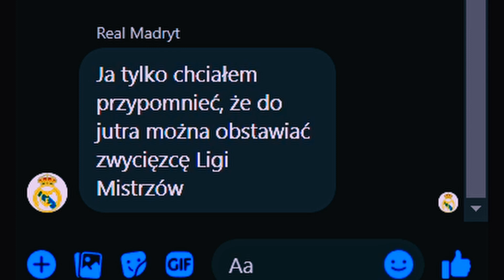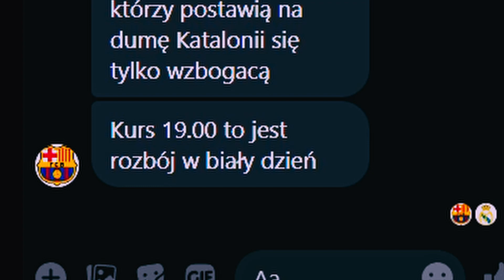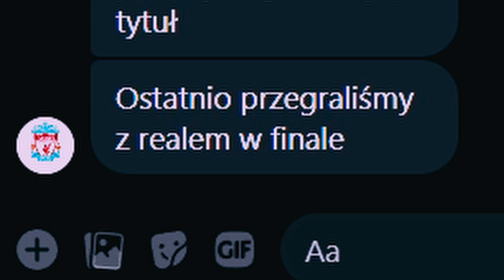ROZMOWY LIGI MISTRZÓW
🟢 Odbierz prezent od sponsora kanału BETFAN - z kodem SPORT600, bądź po wejściu w link, otrzymujecie freebet w wysokości 60 zł